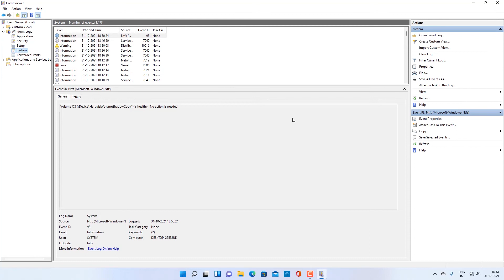How to Know When Your Windows Computer Was Last Used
In this tutorial, you will learn how to check when your computer was last used by opening Event Viewer window.

Press the Windows and R keys together. This will open the “Run” dialog box. Type eventvwr.msc in the text field and press “Enter”. This will open the “Event Viewer” window. Double-click on the “Windows Logs” folder on the left pane to open it. Click on the “System” log to open it. The log of everything that has happened recently on your computer with dates and times will be displayed.
That’s all!

Topics discussed
how to know if someone used my laptop
how to know if someone used your pc
how to know if someone used my computer
check if someone has used your computer